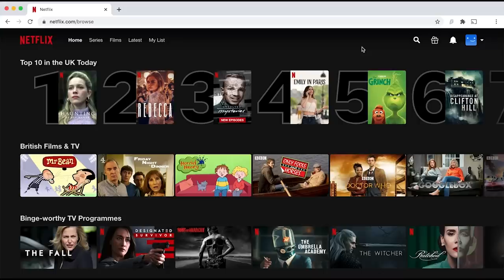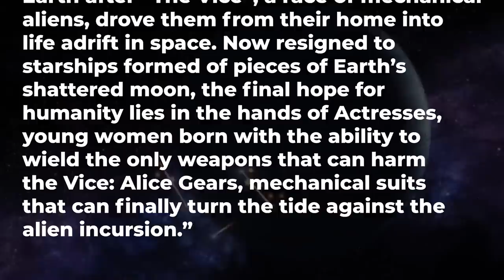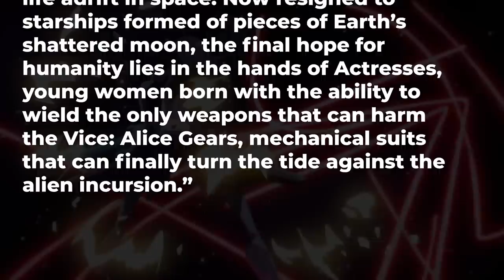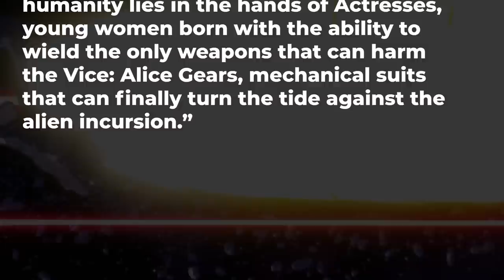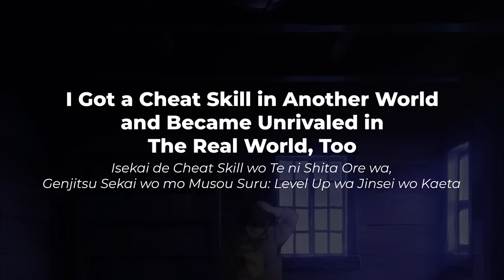I Watched EVERY SINGLE NEW ANIME This Spring Season... | First Reaction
► Find where to stream all the anime here from our friends at Yatta Tachi

00:00 - INTRO
02:20 - The Rulez and Guidelines
04:22 - A Galaxy Next Door (Otonari ni Ginga)
06:18 - Alice Gear Aegis Expansion
08:22 - Blue Orchestra (Ao no Orchestra)
10:49 - Dead Mount Death Play
11:49 - Hell’s Paradise (Jigokuraku)
13:52 - I Got a Cheat Skill in Another World and Became Unrivaled in The Real World, Too (Isekai de Cheat Skill wo Te ni Shita Ore wa, Genjitsu Sekai wo mo Musou Suru: Level Up wa Jinsei wo Kaeta)
15:23 - Insomniacs after School (Kimi wa Houkago Insomnia)
16:34 - KamiKatsu: Working for God in a Godless World (Kaminaki Sekai no Kamisama Katsudou)
17:52 - Kizuna no Allele
18:45 - Magical Destroyers (Mahou Shoujo Magical Destroyers)
20:10 - Mashle: Magic and Muscles
21:11 - My Clueless First Friend (Jijou wo Shiranai Tenkousei ga Guigui Kuru.)
22:13 - My Home Hero
23:42 - My Love Story with Yamada-kun at Lv999 (Yamada-kun to Lv999 no Koi wo Suru)
25:04 - My One-Hit Kill Sister (Isekai One Turn Kill Neesan: Ane Douhan no Isekai Seikatsu Hajimemashita)
26:14 - Opus.COLORs
28:20 - Oshi No Ko
29:59 - Otaku Elf (Edomae Elf)
31:31 - Pokémon Horizons: The Series
33:44 - Rokudo's Bad Girls (Rokudou no Onna-tachi)
35:02 - Skip and Loafer (Skip to Loafer)
36:53 - Heavenly Delusion (Tengoku Daimakyo)
38:59 - The Aristocrat’s Otherworldly Adventure: Servings Gods Who Go Too Far (Tensei Kizoku no Isekai Boukenroku: Jichou wo Shiranai Kamigami no Shito)
40:09 - The Café Terrace and Its Goddesses (Megami no Café Terrace)
41:54 - The Dangers in My Heart (Boku no Kokoro no Yabai Yatsu)
43:05 - The Legendary Hero is Dead! (Yuusha ga Shinda!)
44:24 - THE MARGINAL SERVICE
45:31 - TOO CUTE CRISIS (Kawaisugi Crisis)
47:00 - RUN FOR MONEY: The Great Mission (Tousouchuu: Great Mission)
48:28 - Why Raeliana Ended Up at the Duke’s Mansion (Kanojo ga Koushaku-tei ni Itta Riyuu)
50:09 - Yuri Is My Job! (Watashi no Yuri wa Oshigoto desu!)